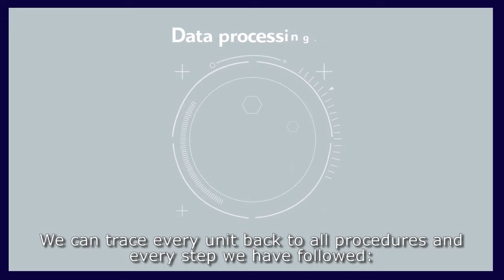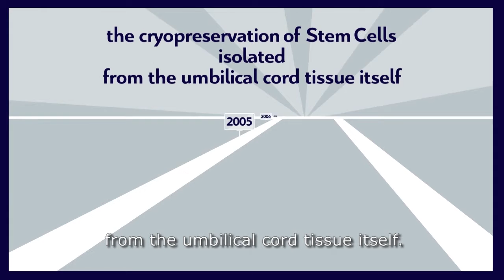Lifeline - Trasabilitatea probelor de celule stem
La primirea mostrelor biologice, se verifică identitatea donatorului și a părinților. Toate datele sunt păstrate în dosarul donatorului, care este actualizat permanent cu date privind toate procedurile ulterioare. Afla mai multe